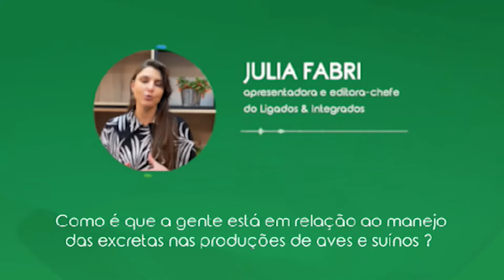Planeta Campo Entrevista Ricardo Santin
O Planeta Campo é a plataforma do Canal Rural para desenvolver a sustentabilidade no agronegócio. O intuito é preparar os produtores rurais para os desafios da agropecuária do futuro, mais sustentável e economicamente viável.
Conectamos campo e cidade nessa missão, mostrando que o agro é parte da solução para os problemas climáticos do planeta.

Acompanhe o Planeta Campo diariamente no Canal Rural, às 12h e o Planeta Campo Entrevista às quartas-feiras, 18h45.

Canal Rural na TV:
NET: 185 e 685
Sky: 164
OiTV: 179
ClaroTV: 185
Parabólica Analógica: banda C na Star One C2
Parabólica Digital: Star One C2